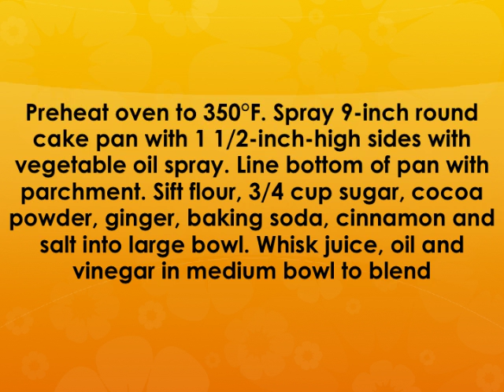chocolate ginger cake